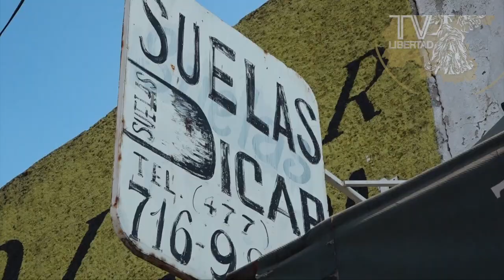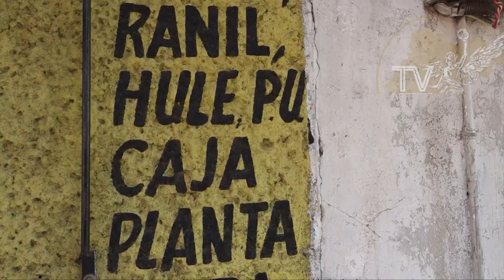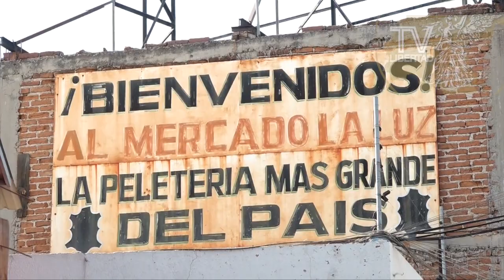LEÓN: ElCoecillo, colonia con casi 500 años de antiguaedad ¡conocela!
¿Sabía usted que en la ciudad de León hay colonias con casi 500 años de antigüedad? Hoy le mostramos una de ellas, el tradicional barrio del Coecillo, uno de los sitios más emblemáticos de la ciudad zapatera.